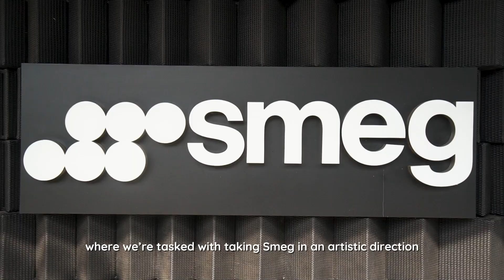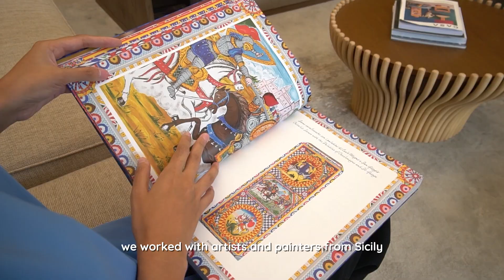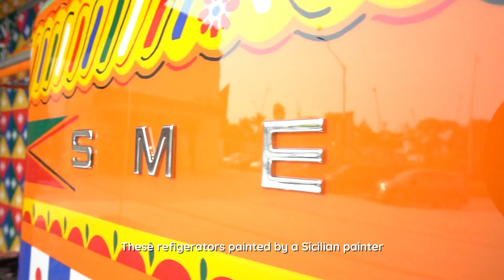The Art of Highlighting Hand-Paint Craft (Smeg)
With Frigorifero d’arte, Smeg blends Italian hand-paint craftsmanship with technology, transforming everyday appliance into a stunning work of art in collaboration with Dolce & Gabbana.

4 – 6 October 2024
JIEXPO Kemayoran